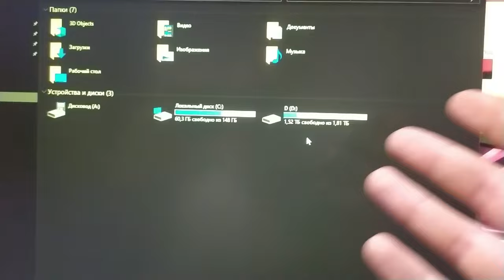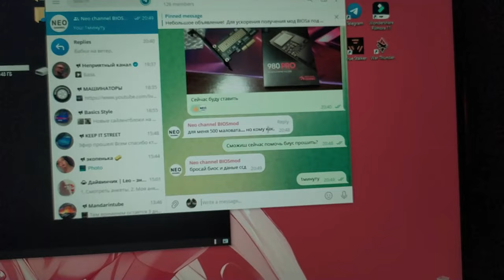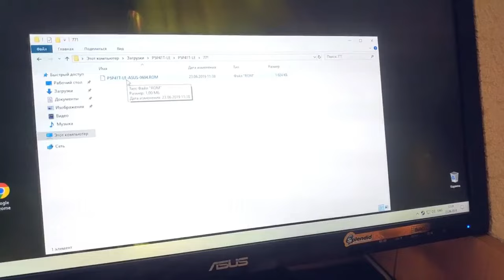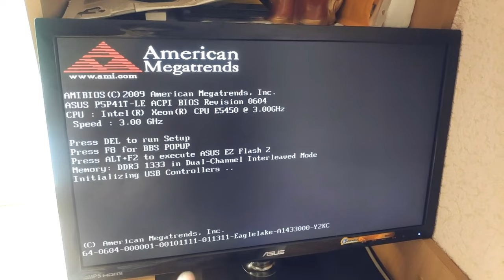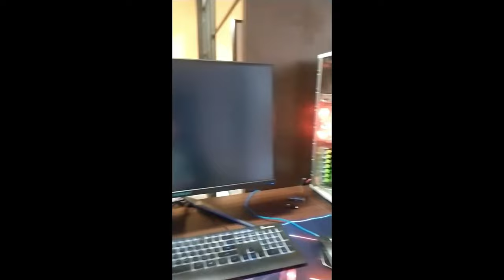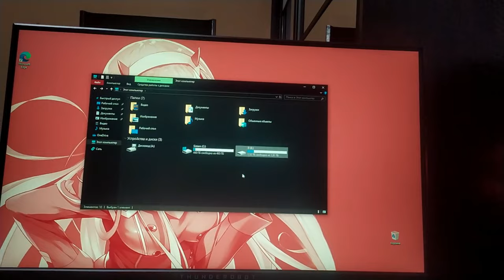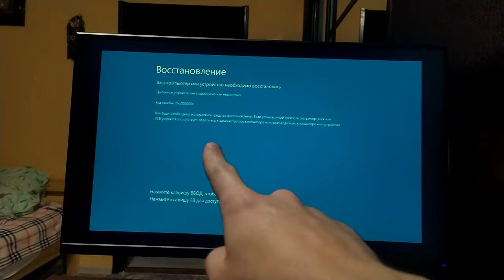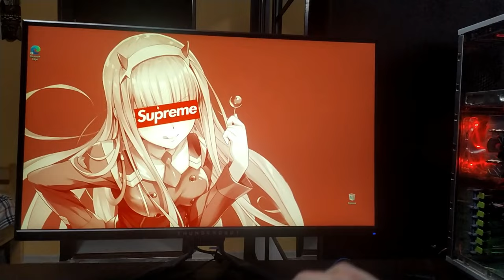✅ Как я M2 SSD на 775сокет ставил. Прошивка BIOS на Xeon 5460 на плате Asus P5Kc. БЕЗ Clover!!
!Без! AMVE!!!

Партнер выпуска.

                                🔻Ненужный текст🔻
Идеальное состояние Авто ,лады , таз в идеал , как потдерживать тачку в идеальном состоянии , покраска элементов ,пневмо гудок , Тифон ,накладные подиумы автозвук руль Приора 2итд и пт обзор на дикие брички